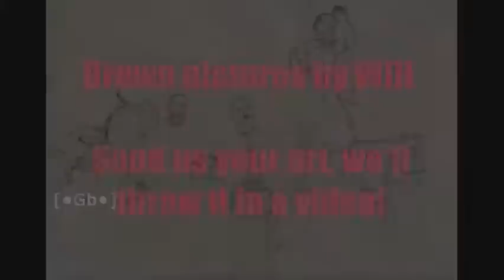Gameboys - Introduction Video Finale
Here's our Gameboys meet at the Library! Have fun and don't get your chin cut off.

~Groovy Will